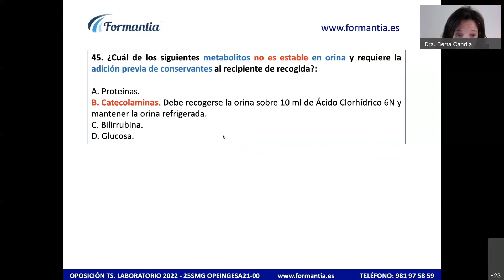[T.S.Laboratorio] ✅ Tests Inteligentes Razonados MétodoFormantia [Día 07-05-2022]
¿Cuál de los siguientes metabolitos no es estable en orina y requiere adicción previa de conservantes al recipiente de recogida?

a) Proteínas.
b) Catecolaminas. Debe recogerse la orina sobre 10 ml de ácido Clorhídrico 6N y mantener la orina refrigerada.
c) Bilirrubina.
d) Glucosa.

✅  ¡Ponte a prueba con nuestros Tests Inteligentes Razonados!

En esta lista encontrarás varios fragmentos de las correcciones de nuestros simulacros globales. Saber cómo llegar a la respuesta correcta es imprescindible, y nuestras justificaciones te enseñan el camino.

Gracias a nuestros Tests a la Carta repasarás lo que el algoritmo sabe que necesitas reforzar. Además, con nuestra App podrás practicar Tests desde dónde tú quieras.

¡Maximiza tus resultados para el examen de Oposiciones de Técnico Superior de Laboratorio!

¿Quieres saber cómo prepararte para las Oposiciones en Técnico Superior de Laboratorio?¡Busca aquí las de tu comunidad!